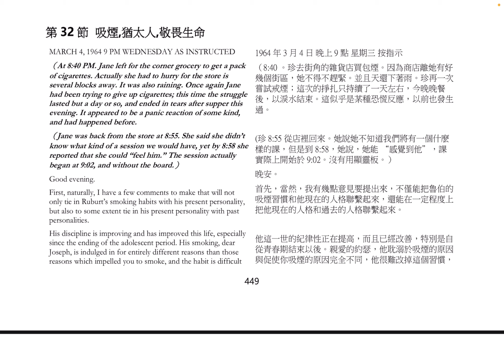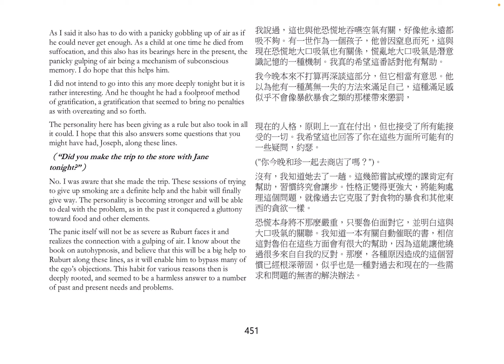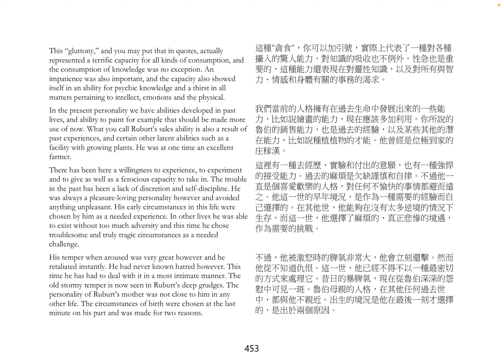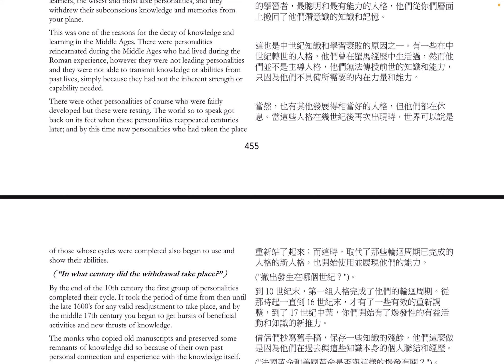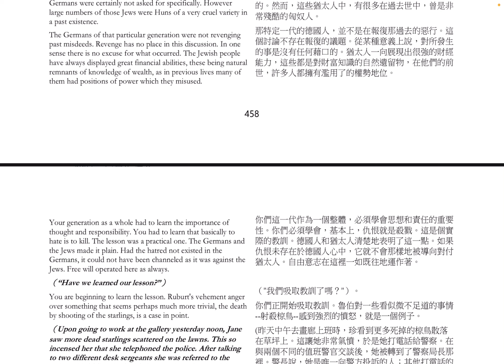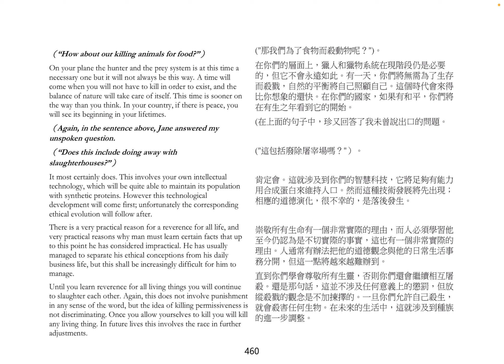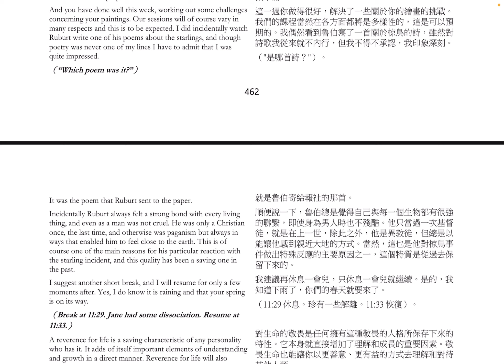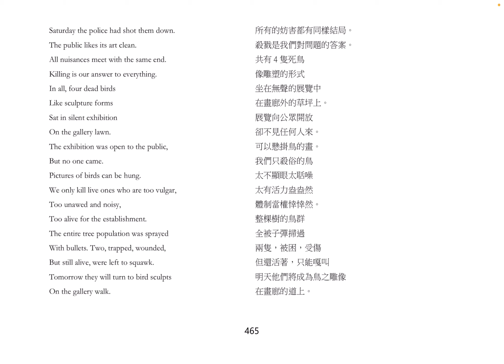032 吸烟 犹太人 敬畏生命 赛斯书《早期课》 第一册 赛斯资料 珍罗伯兹 著 罗伯柏兹 注记 五竹 译